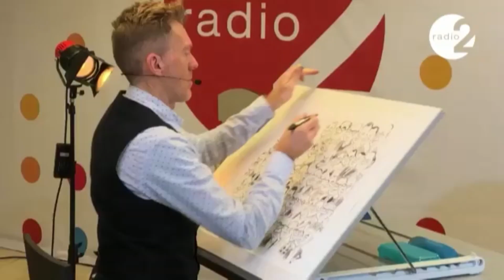Burgemeestersmarathon - Agnes Lannoo - Sint-Martens-Latem